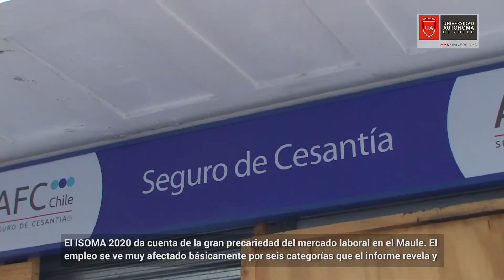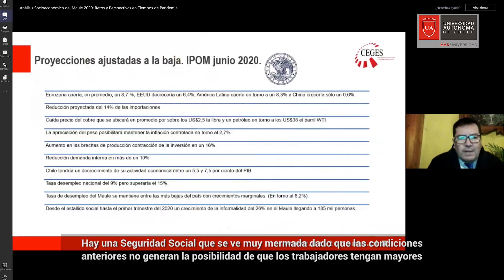ISOMA 2020 revela precariedad laboral en el Maule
El Centro de Estudios y Gestión Social del Maule de la Universidad Autónoma de Chile en Talca presentó el Informe Socioeconómico del Maule (ISOMA), en un conversatorio online que contó con la participación de autoridades académicas, además de representantes de organizaciones públicas y gremiales. En el informe se revela la precariedad del mercado laboral, entre otros elementos y dimensiones socioeconómicas que afectan a la región del Maule.